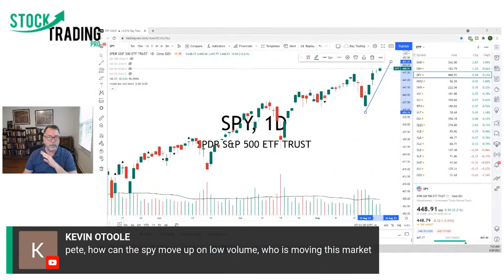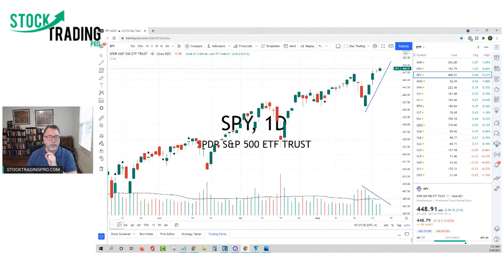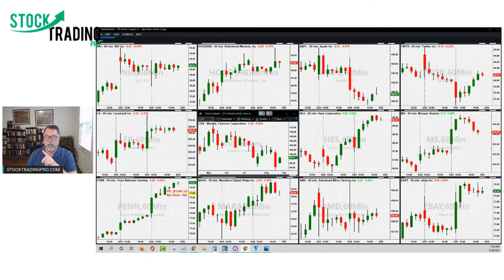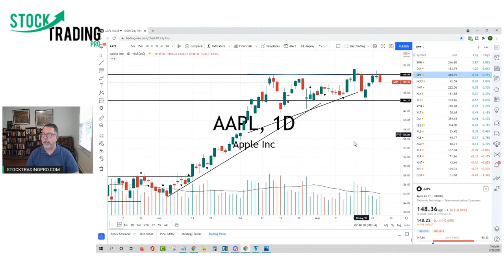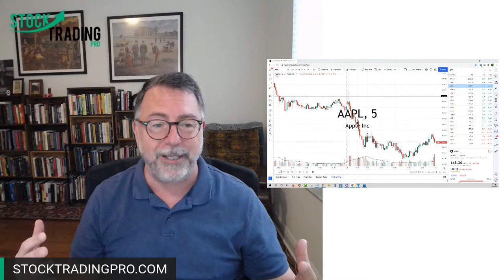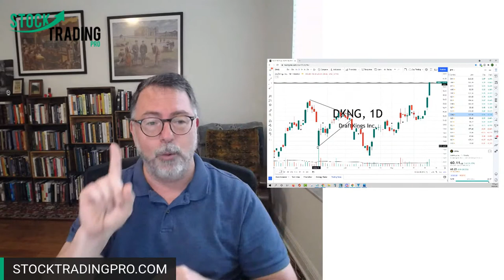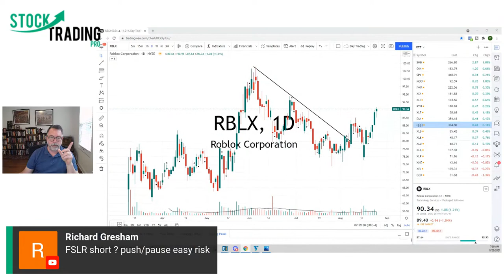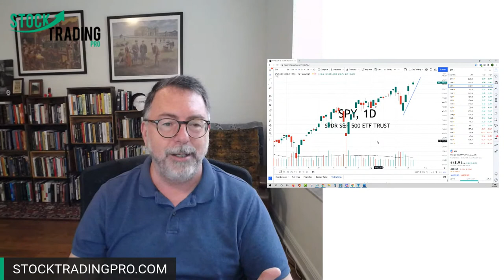How to Eliminate the Fear of Losing Money | Stock Trading 101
NEW: How to Eliminate the Fear of Losing Money